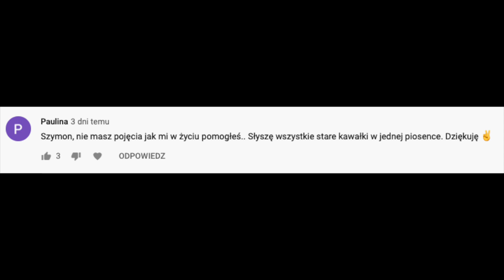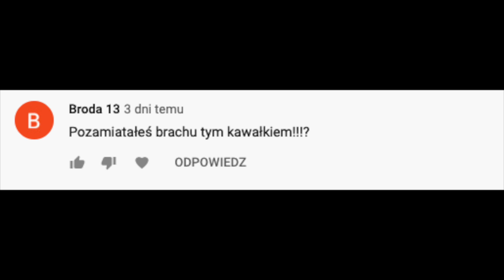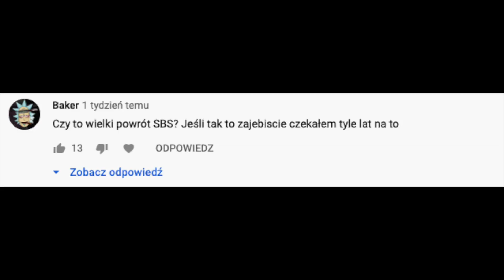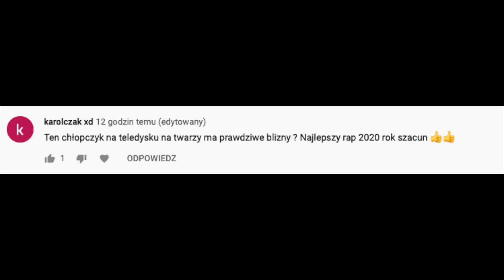Szymon South Blunt System czyta komentarze pod "Nietykalni" (X-lecie)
Szymon czyta komentarze pod klipem "Nietykalni" z okazji X-lecia South Blunt System...

Utwór „Nietykalni” to wyjątkowy prezent dla moich fanów „South Blunt System” z okazji 10-lecia istnienia tego projektu, dla fanów tamtych czasów. Opowiada on różne historie życia, o których codziennie usłyszeć można w radiu, czy telewizji. Owe historie dzieją się obok nas i opisane są na faktach. Nie cieszymy się z tego co mamy, a często szukamy wyimaginowanych problemów. Choć singiel „Nietykalni” może być potraktowany jako pewnego rodzaju „oldschool”, zachowałem klimat z pamięcią o fanach tamtych czasów. Mam nadzieję, że i ten utwór przypadnie Wam do gustu, a może i z czasem zaskoczę Was kolejną produkcją?

Zostaw łapkę, sub, czy komentarz, a być może będzie więcej tego typu filmów.

Miłego oglądania :)